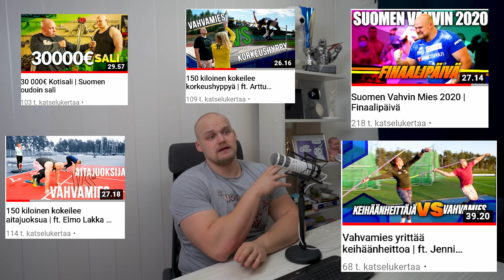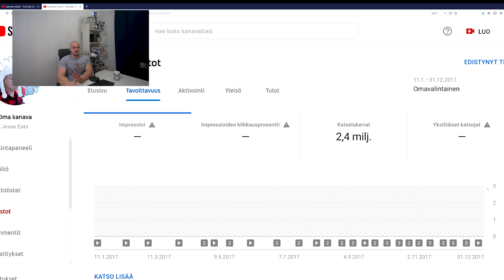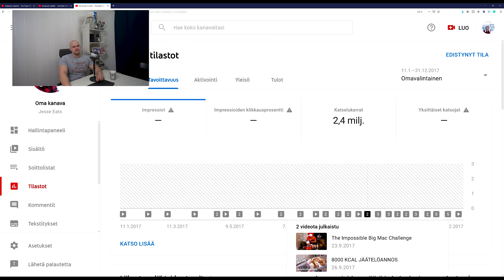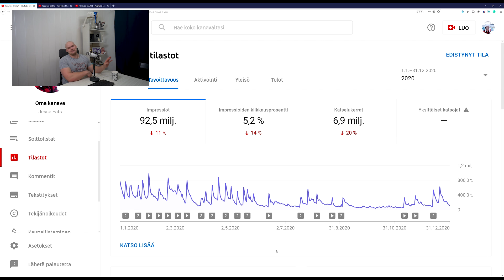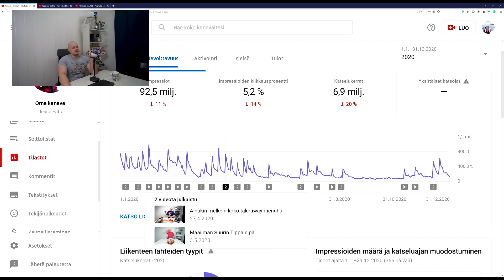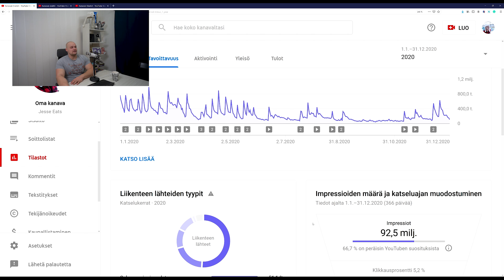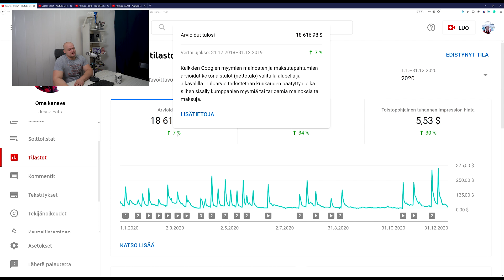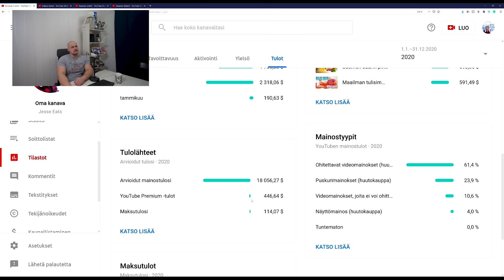Paljon tienasin syömällä 2020? | 2017 vs 2020 Mainostulot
►Musiikki
MJ Snow - 80s Sunglasses

Liity kanavajäseneksi ainoastaan jos välttämättä haluat tukea sisällöntuotantoa. Tulot sijoitan kalustoon sekä ruokahaasteiden kehittämiseen.
Kerran kuukaudessa livestriimaan vain kanavajäsenille joka mahdollistaa paremman vuorovaikutuksen heidän kanssa, mutta muuten sisältö pysyy ilmaisena.